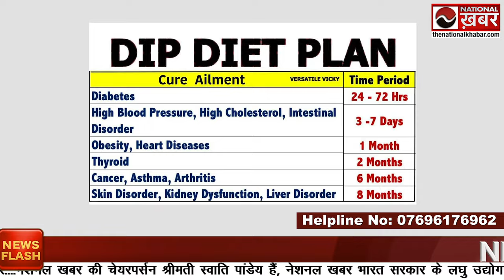HIIMS Hospital के Dialysis Ward से LIVE रिपोर्ट | कैसे बंद हो जाती है डायलिसिस ! National Khabar